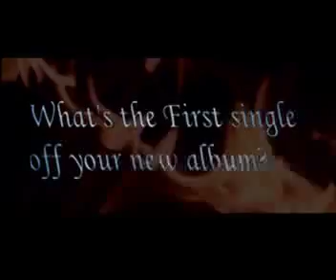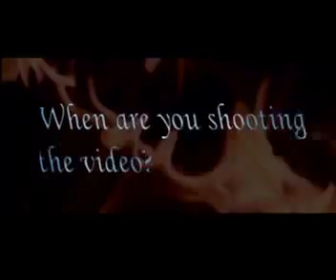Video of Sean Price Interview - Funny!!!!!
One On Hip Hop DVD Magazine Interviews Sean Price